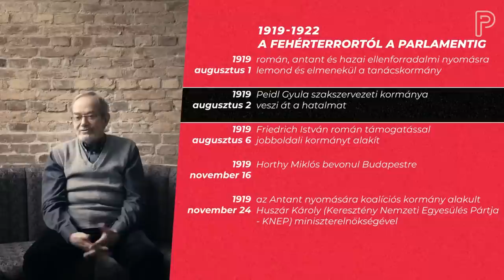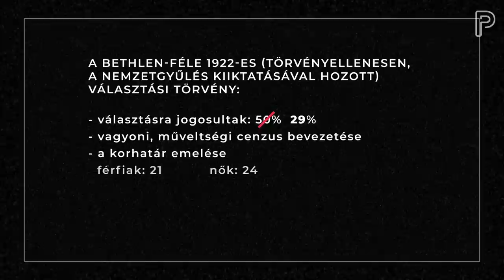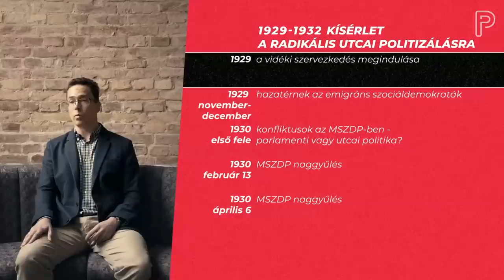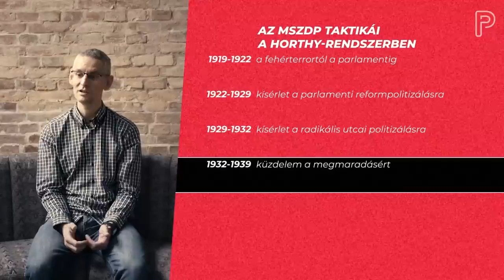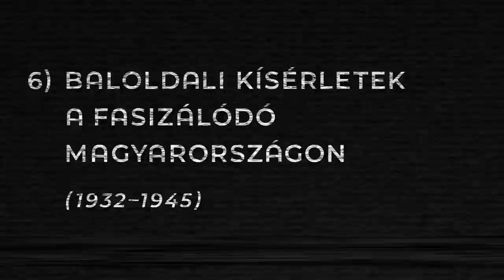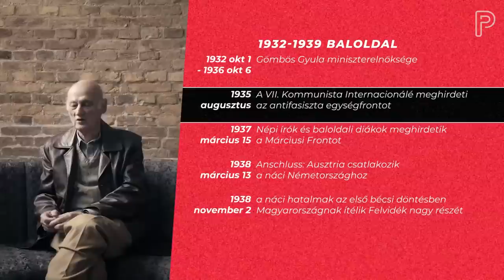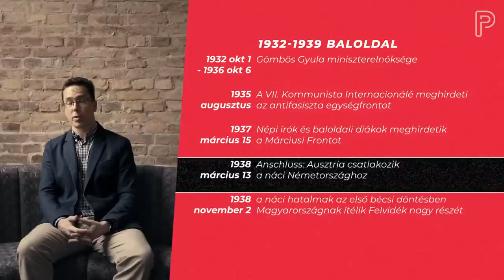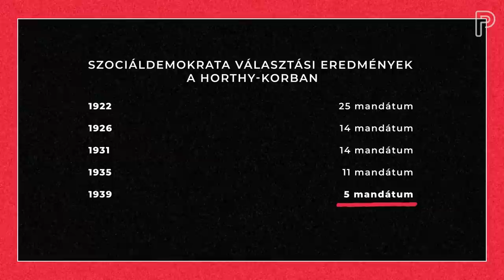A magyar baloldal küzdelmei: 1919-1945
A negyedik kétharmad után újból felmerül a kérdés: hova tűnt a baloldal, miért nincs baloldal, miért impotens a baloldal? Mivel a kérdés aktuálisabb, mint valaha, most újra megosztjuk a 2018-ban induló Partizán brand egyik legelső videóját, amiben a korszak szakértőit kérdeztük a témáról.

A válaszokat akkor hat, most két részben publikáljuk. Az első részben a XIX. század végétől a tanácsköztársaságig, a második részben pedig Horthy Miklós hatalomra kerülésétől a második világháborúig mesélik el történészek a magyar baloldal kanyargós történetét.

00:01 - 4. A Szociáldemokrata Párt (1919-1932)
12:33 - 5. Szakszervezeti- és munkáskultúra a Horthy-korban (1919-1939)
21:50 - 6. Baloldali kísérletek a fasizálódó Magyarországon (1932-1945)

Egyszeri vagy rendszeres banki átutalással is segíthetsz! Ehhez a legfontosabb adatok:
Név:
Partizán Alapítvány
Számlaszám:
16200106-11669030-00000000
Közlemény:
Támogatás
Ha külföldről utalnál, nemzetközi számlaszámunk (IBAN - International Bank Account Number):
BIC/SWIFT-kód:
HBWEHUHB